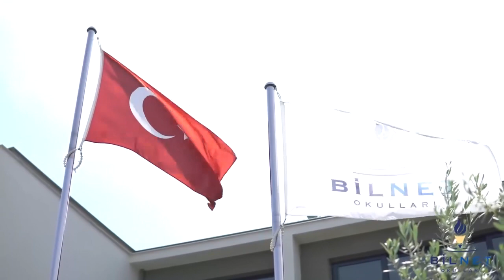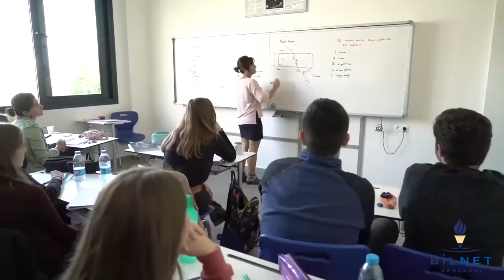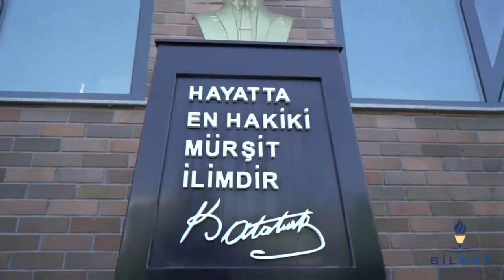19 Mayıs kutlamaları(Bilnet okulları-Denizli-Karantina zamanında)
19 Mayıs kutlamaları (Bilnet okulları-Denizli-Karantina zamanında)